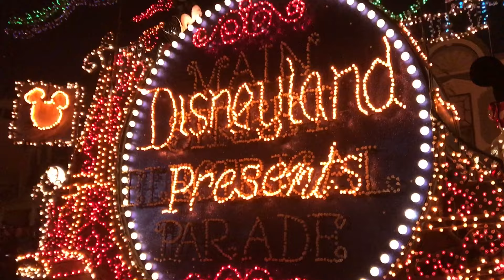Coolest Cast Member Ever. Also a dog.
📼 Last Time!

✚ Add me on these nifty things so we can chat!
👻 (Snapchat): "JamesChatsTV"

🎥 My Vlogging Camera: Panasonic Lumix LX100

✉ You can send me mail here!

Hey! So if you're new here, my name is James (AKA JamesChats),and this is where I like to turn my brain thoughts into word sentences... which translates to "I'm a Vlogger and this is my channel" lol. My obsessions include Pokemon, Star Wars, Harry Potter, Lord of The Rings/The Hobbit/Tolkien, Doctor Who, Disney, TMNT and pizza... Deal with it.